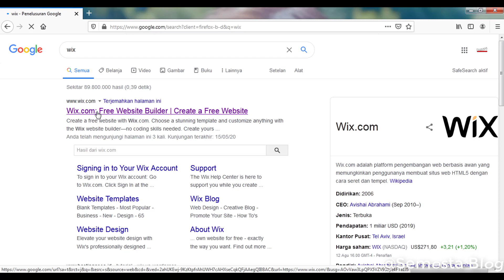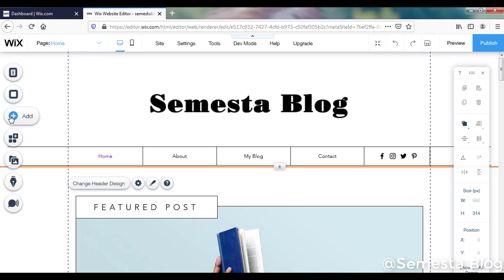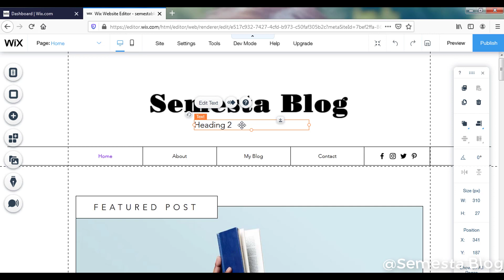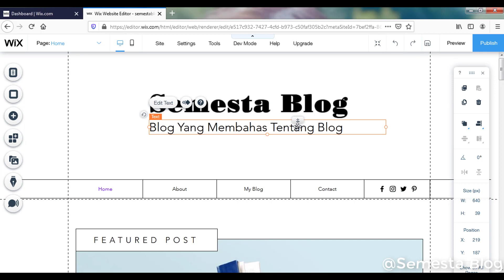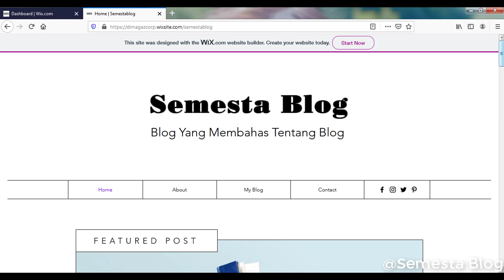Cara Buat Tagline Blog di WIX Mudah Terbaru 2020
Halo teman-teman, di video kali ini kita akan belajar membuat tagline di Website Builder WIX. Tagline blog merupakan suatu slogan yang menjelaskan kepada pengunjung apa sebenarnya tujuan blog maupun isi blog kita secara keseluruhan. Jadi pengunjung bisa lebih memahami isi maupun maksud dari blog kita.

Punya kemampuan Desain Kaos ? Tunjukkan kreativitas kamu Klik Link dibawah

Tertarik membuat Blog ? Klik link dibawah ini